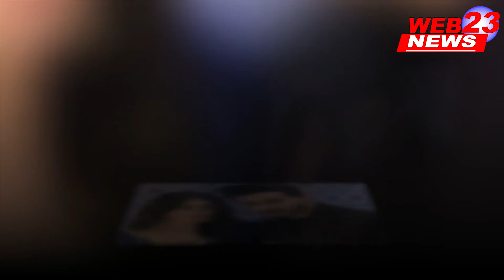TRP लिस्ट में एकता कपूर के इस शो को लगा तगड़ा झटका......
TRP से गिरे ये सरे सीरियल्स देखे इस पुरे  वीडियो में ||